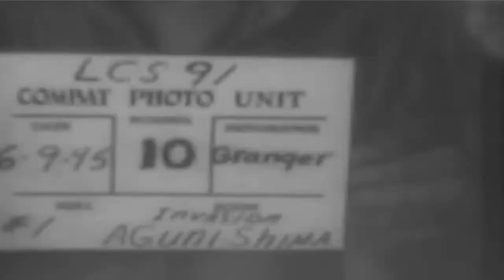WW2 Invasion Of Aguni Jima, 6/9/1945 (full)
Freely downloadable at the Internet Archive, where I first uploaded it. United States Naval Photographic Center film #14018.  National Archives description "1) LS Large explosions, fires & smoke columns on shoreline of Aguni Jima, LVT underway FG.2) GV LCI strafing beach & of LVTs underway toward beach, beach smoking from bombardment BG (shaky).3) MS Control boat underway "flying Charlie".4) GV Wave of LVTs underway toward beach.5) MS Japanese civilians pass camera, some carry very old people on wooden pallets.6) MS Beach showing LVTs on the beach, troops dispersing over hill-SV.7) HS Looking from beach as loaded LCMs approach the beach, control boat on the beach FG, auxiliary craft at anchor BG.8) MS Corpsman bandages small child-SV.9) MS LCI(G), partially enveloped by smoke as she strafes beach, signal hoist is run up-SV.10) MS LVTs circle off shore, shell splash close to one.11) MS DD underway running parallel to shore, shore of Aguni Jima smoking from bombardment BG.12) MS Group of Japanese civilians place old woman on wooden pallet on the ground.13) MS Group of tanks firing in open area.QUALITY: GENERALLY GOOD, SOME SHAKY." National Archives Identifier: 79670